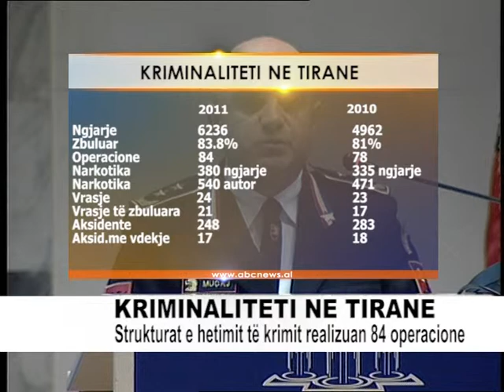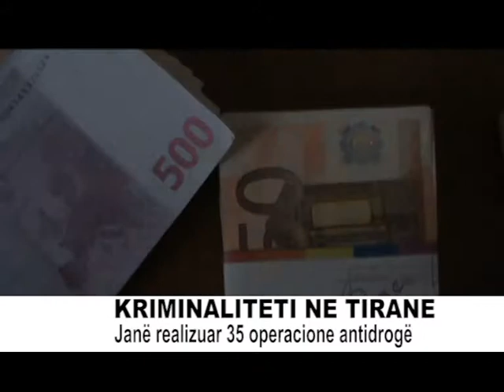KRIMINALITETI NE TIRANE ABC M1 T2.mpg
Gazetar: Gerti XHAJA
pRODHIM I abcnews

Policia e Tiranës ka bërë publike statistikat e kriminalitetit në kryeqytet për vitin 2011. Sipas drejtorit të policisë së Tiranës, ka patur një rritje të vlerësimit dhe regjistrimit të ngjarjeve kriminale, si ndërsa zbulueshmëria e kriminalitetit  është 83.5 përqind  ose 2.8 përqind më shumë se vjet. Pikat më të forta të Policisë së Tiranës për vititn 2011 kanë rezultuar antidroga, antikrimi financiar si dhe kapja e personave në kërkim.

Drejtoria e Policisë së Tiranës bën publikë treguesit e kriminalitetit, për periudhën 1 janar-30 nëntor 2011. Një periudhë mjaft e ngarkuar me ngjarje dhe zhvillime në kushtet e një klime të rënduar politike si pasojë e protestave të shumta të opozitës që degjeneruan dhe në ngjarjet e dhunshme të 21 janarit.

Drejtori I Policisë së Tiranës Saimir Mucaj, vlerësoi rezultatet e arritura për realizimin e detyrave dhe përgjegjësive ligjore, me qëllim parandalimin, evidentimin zbulimin dhe goditjen në kohë të autorëve të veprave penale.
Sinkron Muçaj

Drejtori I Përgjithshëm I Policisë I Policisë vlerësoi rritjen e besimit të publikut me 20 460 telefonata sinjalizuese në sallën operative të policisë, ndërsa kërkoi më tepër impenjimin në performancën dhe komunikimin e patrullave të përgjithshme në komunikim me qytetarin.

Zëvendësministri I brendshëm Avenir Peka, I quajti rezultate të kënaqshme rritjen identifikimit dhe goditjes së rasteve të korrupsionit, por sipas tij ka hapësira për një performancë më të mirë në goditjen e këtij kriminalitetit.

Ndërsa zv prokurori I rrethit, Genc Qato, I cili ishte I vetmi përfaqësues I organit të akuzës në analizë, u shpreh se për kriminalitete të tilla problematike si vjedhja e automjeteve, është e rekomandueshme ngritja e task-forcave të veçanta mes policisë dhe prokuororisë për identifikimin e rasteve dhe vënien para ligjit të autorëve.

Për vitin 2011 kanë ndodhur 24 vrasje nga të cilat janë zbuluar 21, dhe sipas statistikave është regjistruar një ngjarje më shumë se viti I kaluar por ka rritje të zbulueshmërisë, kundrejt 17 vrasjeve të zbuluara nga 23 të ndodhura gjatë 2010-s.

Rritje të kënaqshme janë regjistruar në evidentimin dhe goditjen e kriminalitetit të krimit financiar, krimin e organizuar, krimet e rënda si dhe vjedhjet apo grabitjet e ndodhura në Tiranë.